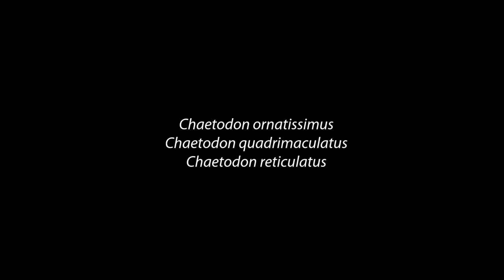Dance of the Butterflyfish v2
Butterflyfish at Morane, French Polynesia